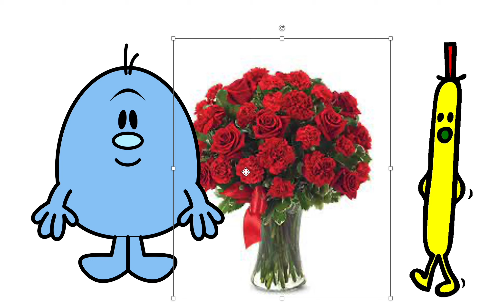Mr. Men Flowers